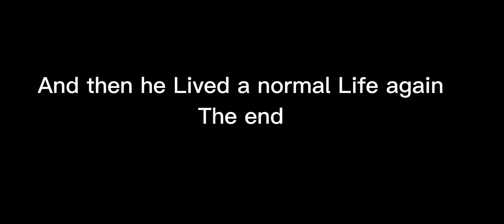The Rescue|Melon playground